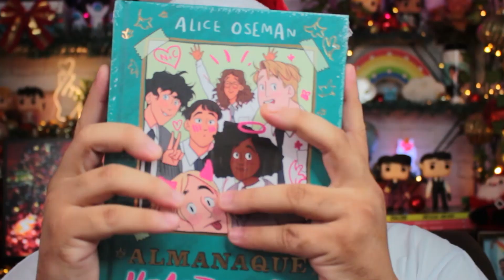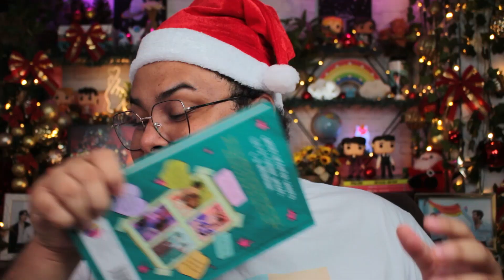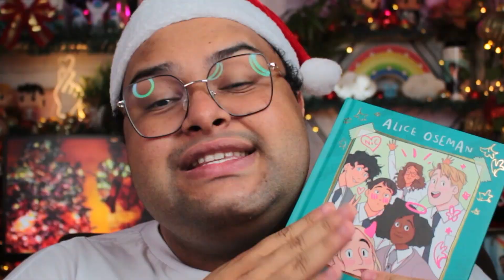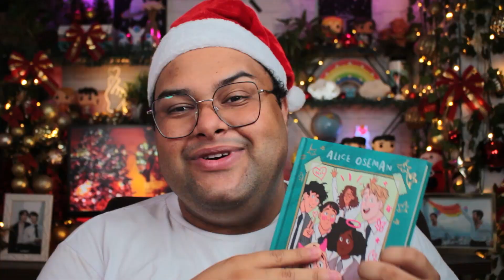BLZEIRO SECRETO 2023 - Os Criadores BLs se juntaram neste NATAL! 🎄🎁✨ | TAY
O Natal deste ano está diferente! Eu convidei vários criadores BLs para criarmos um BLzeiroSecreto. Quem saiu com quem? Venham todos descobrir! 🥰🌲💖🌈

💌 ME MANDE CARTINHAS:
Taislan Alvarenga
Perdões-MG
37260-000